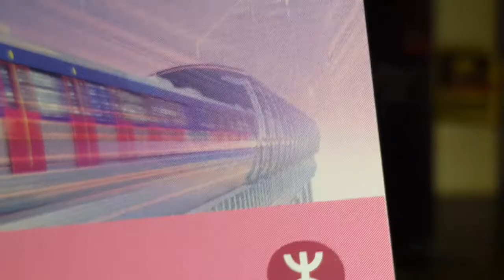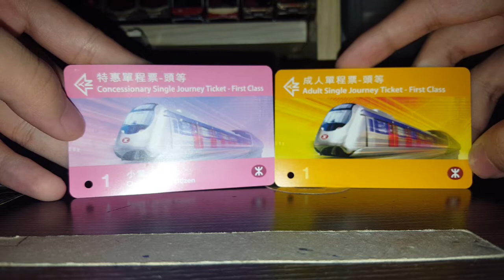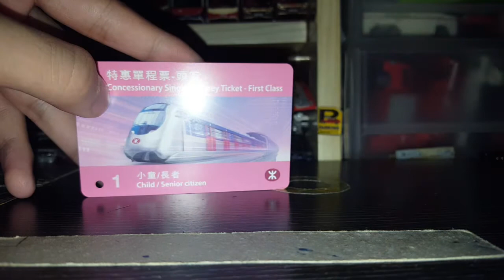港鐵特惠頭等單程車票(磁帶)介紹